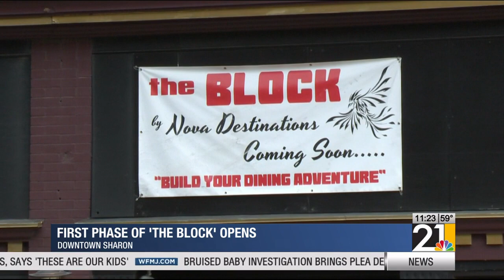First phase of multi level food and entertainment venue opens in Sharon